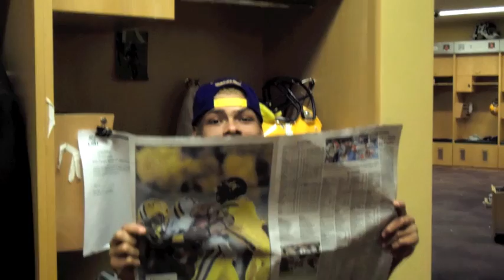"Meaux Vs." Tyrann Mathieu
Calling all Tiger Fans!

Mo is back for a second season of "Meaux Vs!"  Watch this week as senior LSU Goalkeeper, Mo Isom, takes on LSU Cornerback, Tyrann Mathieu, in a three part competition. This time however...there is a twist. YOU let us know who won!

Make sure to come on out this Friday, September 30th at 7 PM to LSU Soccer's Greek Spirit Night verse Tennessee!

The Tigers will then take on the Georgia Bulldogs on Sunday, October 2nd for LSU Soccer's Pooch In The Pitch Match. First 120 fans will receive a FREE LSU Dog Bowl!

GEAUX TIGERS!